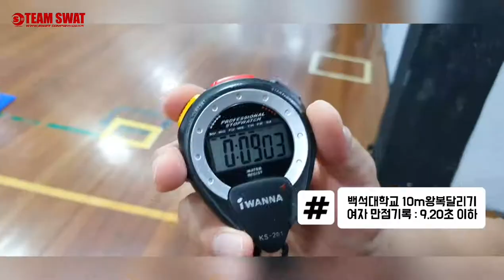수시반중간점검ㅣ올만점으로 대학가자 정신여고 이수현ㅣ백석대학교 스포츠과학부[스왓TV]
lovesanglee0